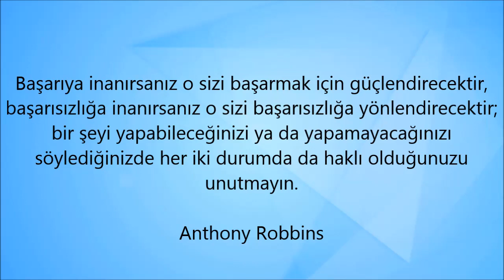Tembel Öğrenci - Motivasyon Sağlayan Video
Eğer hikâyemizi sevdiyseniz, daha farklı hikâyeler için beğen

Videonun tüm hakları Hikaye Arenası'na aittir. Ses ya da görüntü kullanmak yasaktır aksi takdirde kanalınız kapatılır.